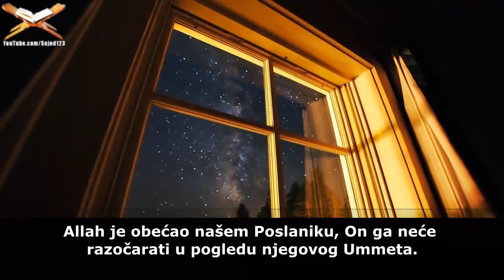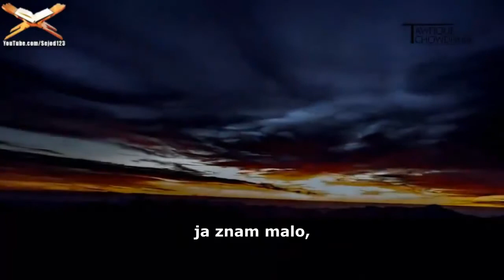Voli Allaha - Sheikh Tawfique Chowdhury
Prevod : Ajhan Redzovic

Obrada : Namiq Abdullah